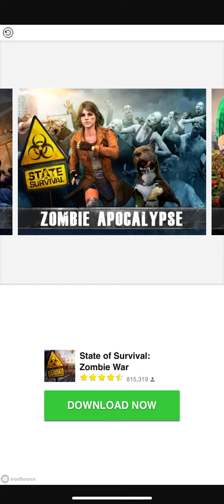Mining Inc Part 22